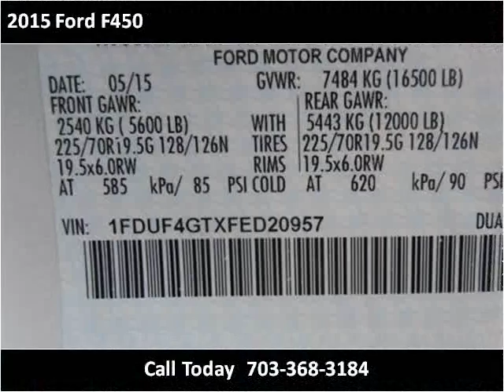2015 Ford F450 New Cars Manassas VA